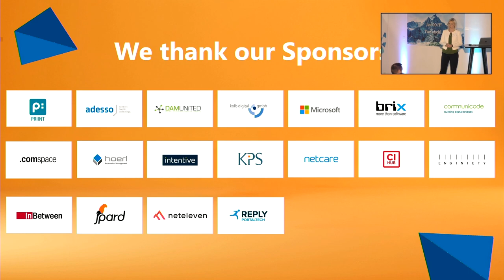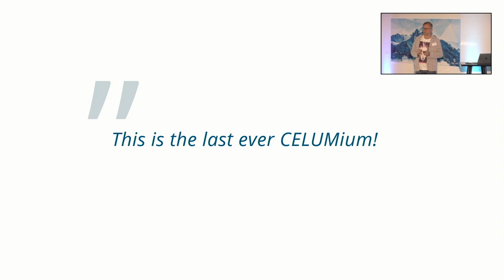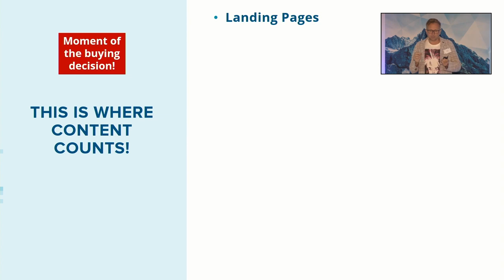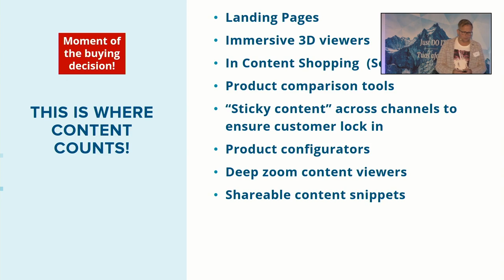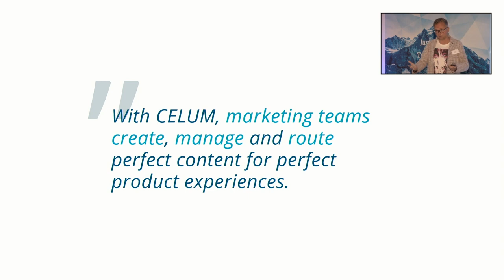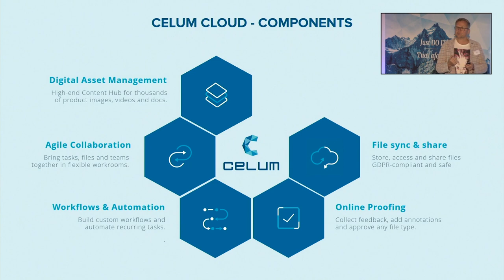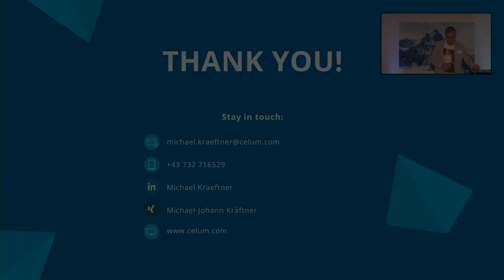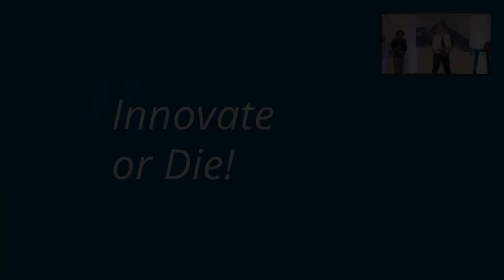Make. Content. Work. Speaker: Michael Kraeftner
Perfect product experiences are built with perfect product content – at any point in the customer journey. While this sounds great it means that organizations must establish a content supply chain, true content logistics from creation to routing to the actual touchpoints. This is only possible by moving away from traditional DAM or Content Management Practices and establish something truly new. So, this will be quite challenging for most organizations. We firmly believe that only those brands, that shift their tactics with the changing landscape and start creating immersive digital product experiences will come out on top in the long run! Join me on a brief but inspiring journey to explore how product experiences can and will be managed and how to fully utilize your marketing content across all digital touchpoints.